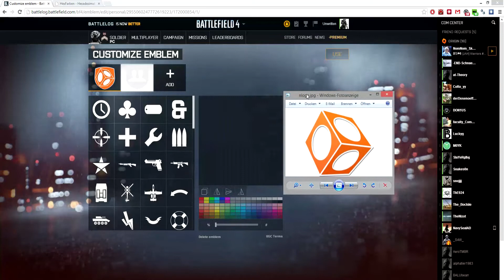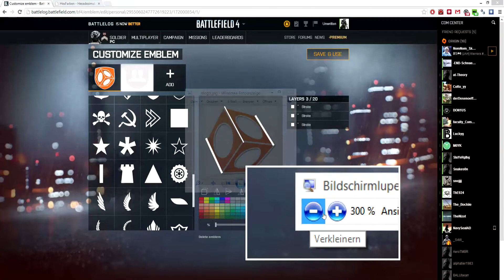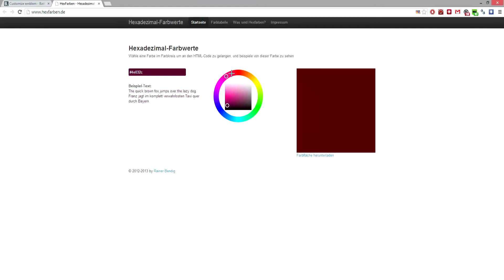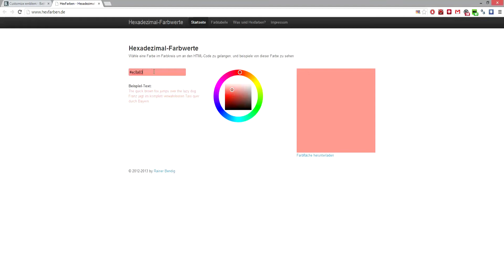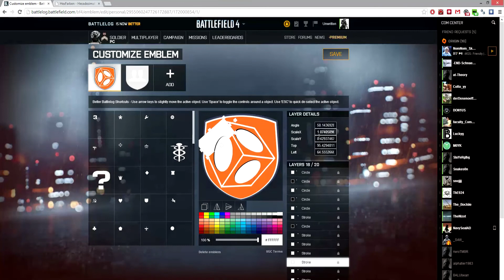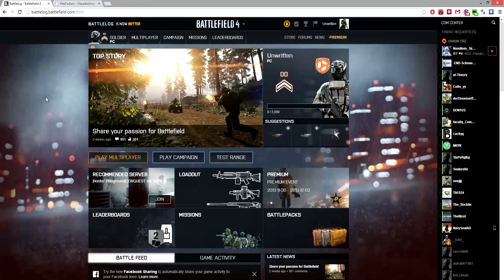Battlefield 4 - Emblem Editor Tutorial - Deutsch/German [HD]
### Anschauen in HD / Vollbild ###

Im Emblem-Editor gibts praktisch unbegrenzt viele Möglichkeiten, sich ein schickes Emblem zu basteln. Mit diesen hilfreichen Tipps geht das eine ganze Ecke leichter und schneller! Schöne Embleme für alle!!111